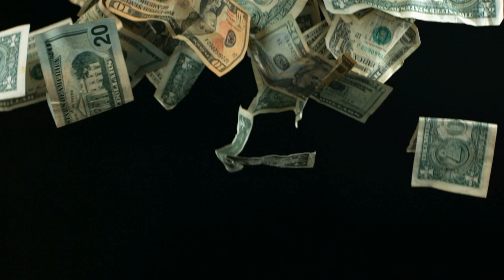Blanket Fort Challenge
Naked Mule Rats 2020 HoneSchool Challenge